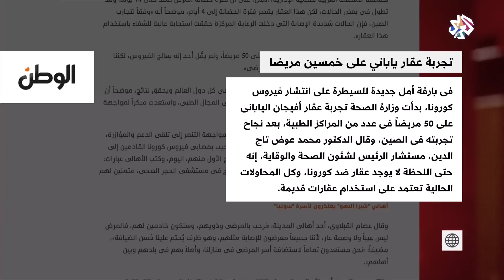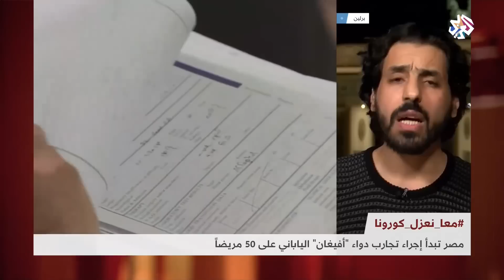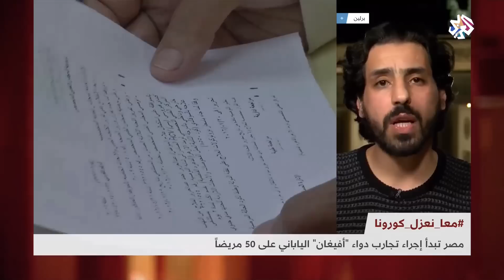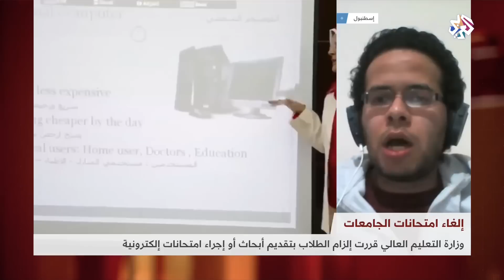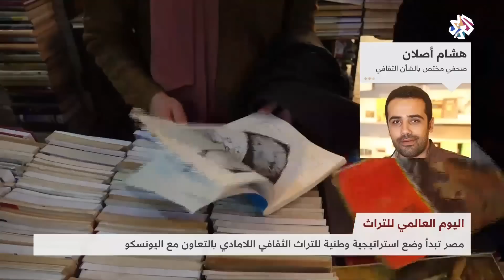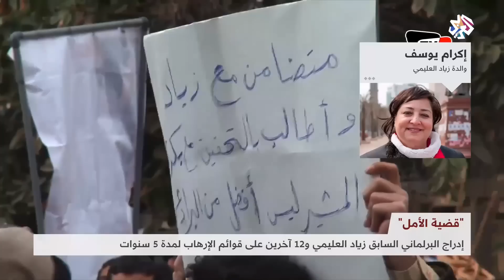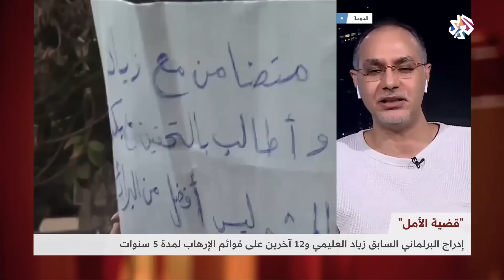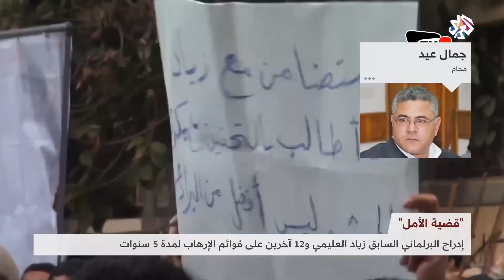بتوقيت مصر │18-04-2020│الحلقة كاملة